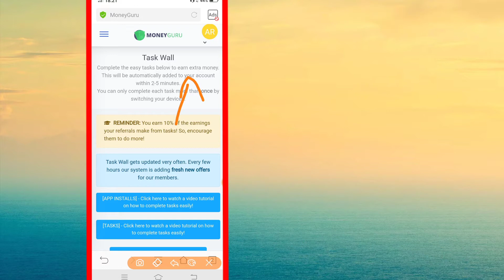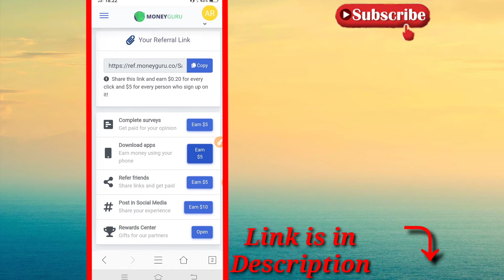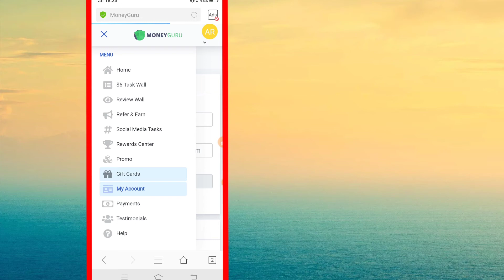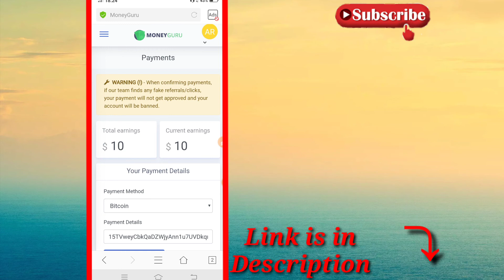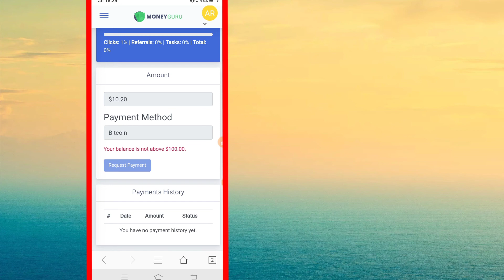How To Make Money Online In Pakistan | Earn Money Online By Watching Add | Ahmad Online